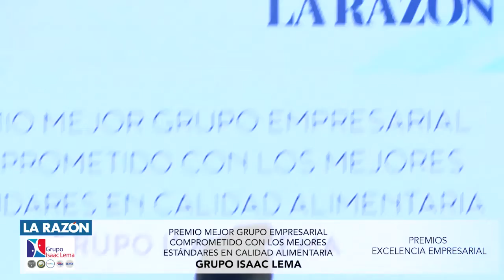GRUPO HOROS EXELENCIA 2021